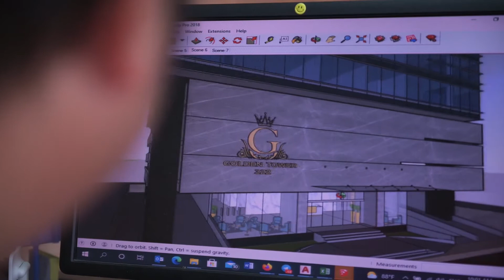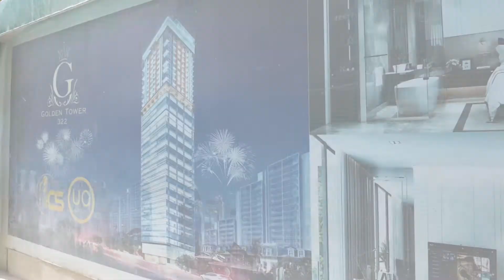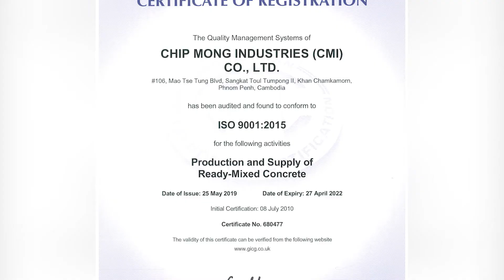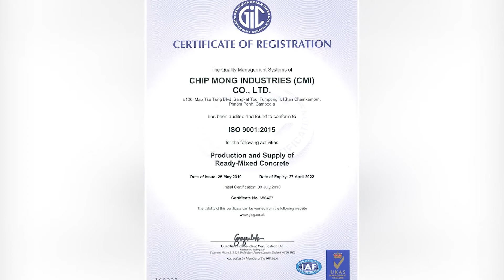តម្រូវការបេតុងលាយស្រេចកើនឡើង ខណៈសកម្មភាពសាងសង់នៅបន្តទោះបីក្នុងអំឡុងកូវីដ១៩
[English Below]
បេតុងលាយស្រេច កំពុងមានតម្រូវការកើនឡើងនៅក្នុងវិស័យសំណង់ ខណៈដែលសកម្មភាពសាងសង់របស់គម្រោងធំៗជាច្រើន កំពុងមានភាពមមាញឹក ទោះបីស្ថិតក្នុងអំឡុងពេលកូវីដ-១៩ ក្ដី ។

The demand of ready mixed concrete for the construction sector is high despite of the pandemic.